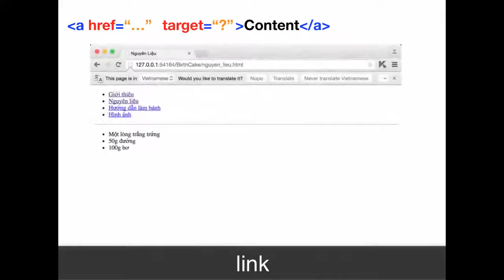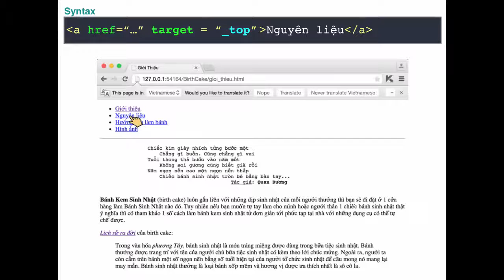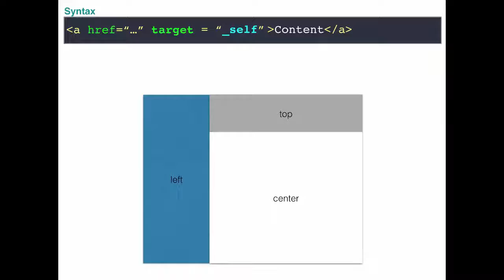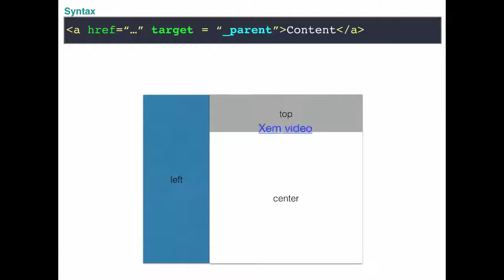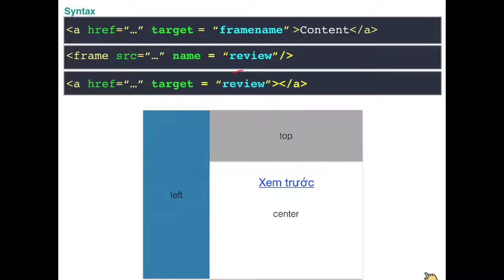Học HTML cơ bản bài 16:Thuộc tính target của một liên kết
Ngôn ngữ HTML là ngôn ngữ cơ bản nhất để tất cả các lập trình viên có thể xây dựng một website. Ngày nay có rất nhiều ngôn ngữ được phát triển để lập trình website như PHP, ASP.Net, Java... Nhưng ngôn ngữ nền tảng nhất vẫn là HTML và dù lập trình bằng ngôn ngữ nào bạn vẫn cần phải có kiến thức HTML để xây dựng những thành phần tất yếu của website.
Không những thế khi bạn phát triển web hay sửa code web phục vụ mục đích SEO website, lên hạng google thì HTML cũng là kiến thức không thể thiếu được.
Với khóa học thiết kế web bằng HTML, bạn sẽ:
Học HTML cơ bản, nắm được ý nghĩa của HTML và từ đó sử dụng ngôn ngữ này đúng chuẩn
Hiểu được tại sao cần viết HTML đúng chuẩn?
Làm quen với HTML Semantic và áp dụng vào dự án thực tế
Sử dụng được các HTML Element theo chuẩn, tự tra cứu tài liệu
Khóa học do đồng sáng lập của CiOne (Hệ thống học CNTT trực tuyến, cung cấp các bài giảng video và tài liệu số cho ngành tin học ) Phó Hải Đăng giảng dạy. Giảng viên với kinh nghiệm “chiến đấu” trong các dự án phát triển phần mềm lớn nhỏ gần 10 năm sẽ cung cấp cho bạn những kiến thức chuyên môn vững chắc nhất để bắt đầu con đường thiết kế website của mình.

Và tham khảo Mô hình học Learning Care của CiOne tại

Bạn có thể tham khảo danh sách các video dạy học lập trình web của CiOne tại đây:

►Skype: cionecare